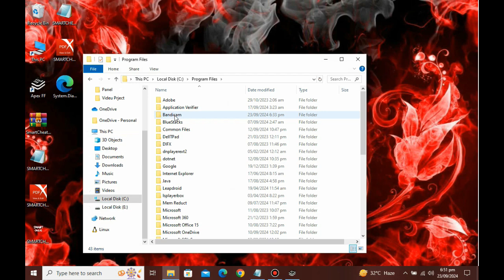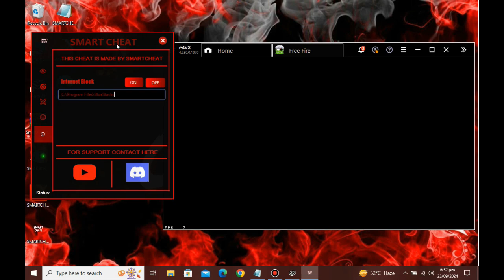Free Panel Aimbot Free FIre Gratis 🎯 - 100 Antiban✅ Pc Panel 🔰 أقوى بنل ريجيديت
Looking for a free and safe aimbot for your PC or emulator? Look no further! In this video, we will show you how to get the Panel Aimbot OB44 for free, with 100% antiban guarantee. This powerful panel is compatible with all emulators and will take your gaming experience to the next level. Don't miss out on this opportunity to enhance your gameplay without any risks! 🔰 أقوى بنل ريجيديت

These tools have a specific and quick expiration time.

Key Word's :
FREE PANEL AIMBOT GRATIS